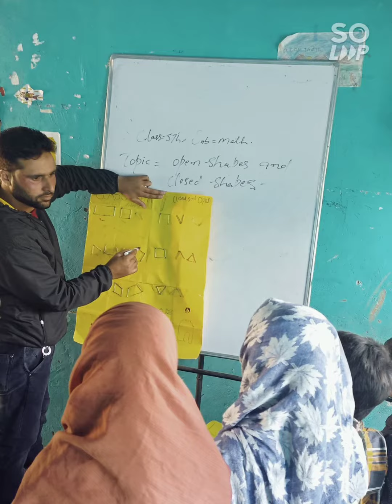UPS Aditrag 8/3/2021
IMPACT ke yaad ghar vedio